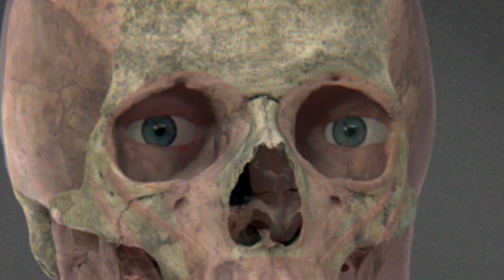Forensic facial reconstruction - Pongrac, Krizin and Grodecky